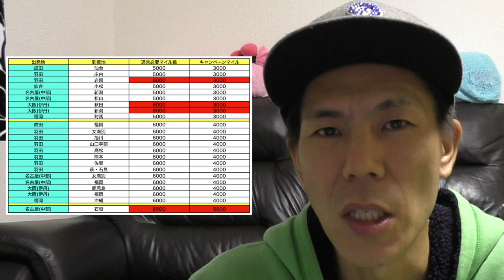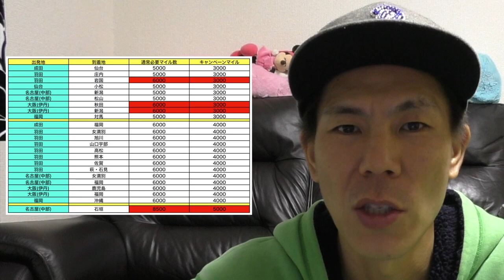【ANAキャンペーン】今週のトクたびマイルキャンペーンと中国・アジア線限定２区間２０００マイルキャンペーン解説!!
今週のトクたびマイルキャンペーンと中国・アジア線限定２区間２０００マイルキャンペーン解説です。

・撮影機材